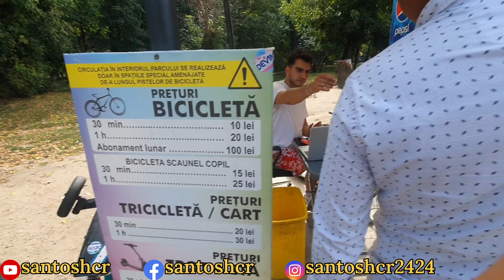romaniama🇹🇩 Trotineta khudaudai aadhi ghantama nepalko 1600 rupes sakiyo 🤣😋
Europe information now days
युटुवमा पुरै भिडीयो छ हेरिदुनु है सबैले
च्यानल सस्क्राईब गर्नुत भयो नि ? 🙏 बिश्वास छ तपाईंलाई मैले भन्नै पर्दैन ❤️❤️❤️

HELLO 🤚GUY
Santosh cr

respected🙏viewers
more likes.

santosh cr